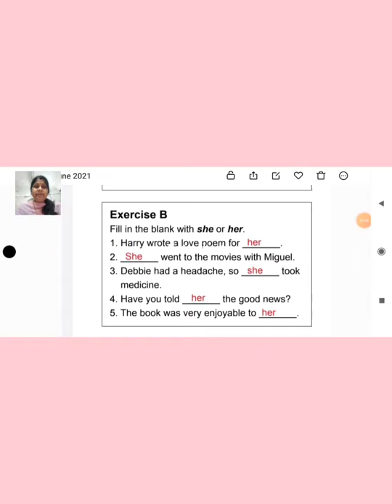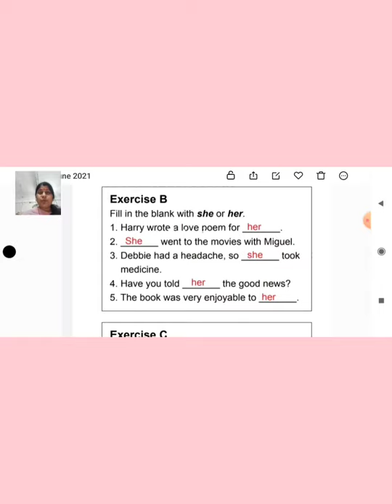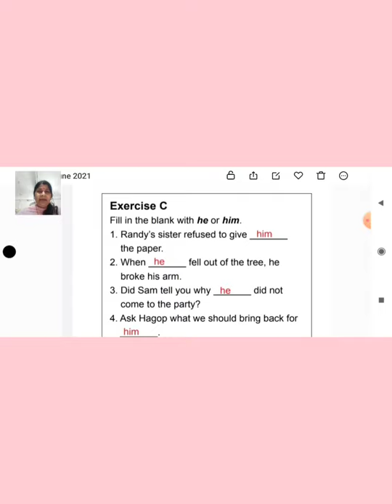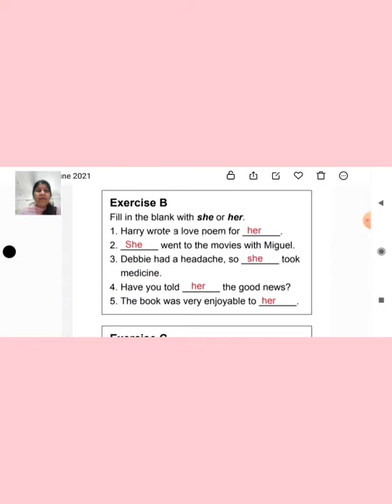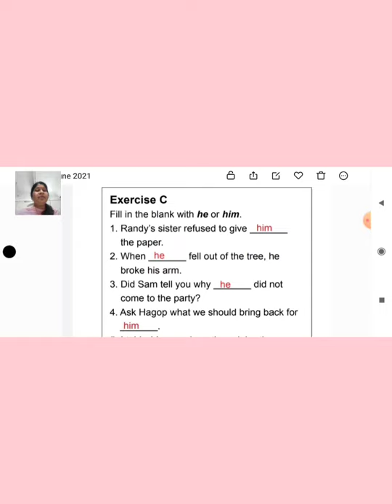class of 2 and 3, (Pronoun)